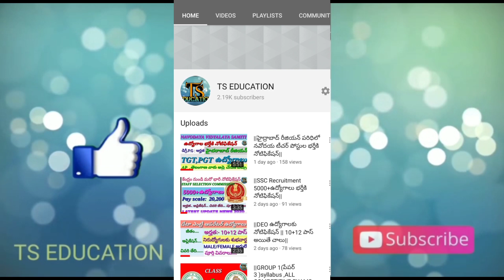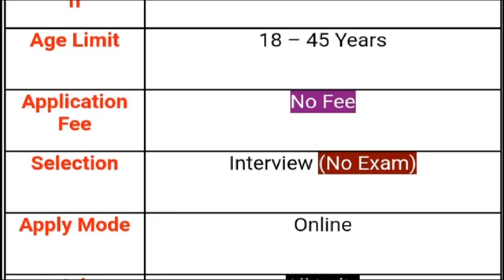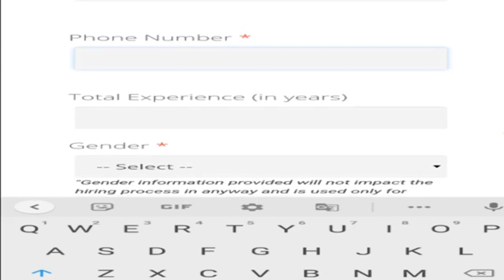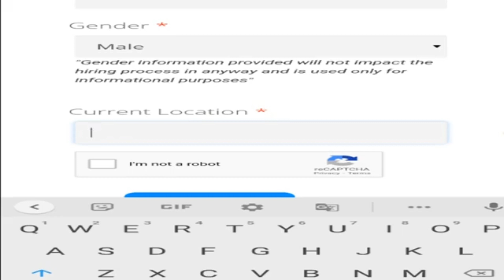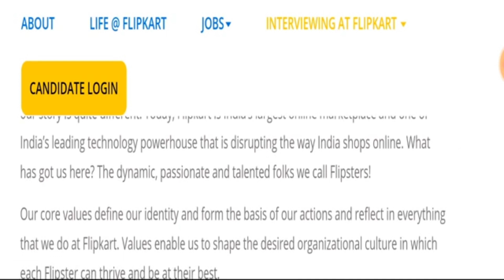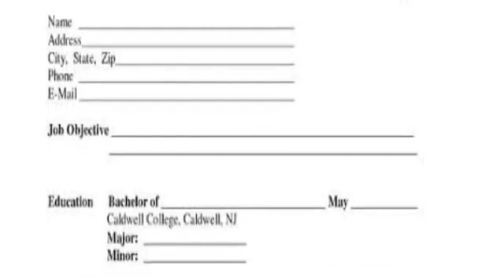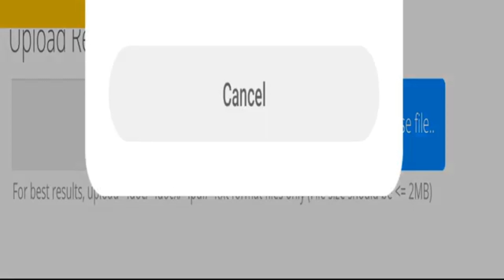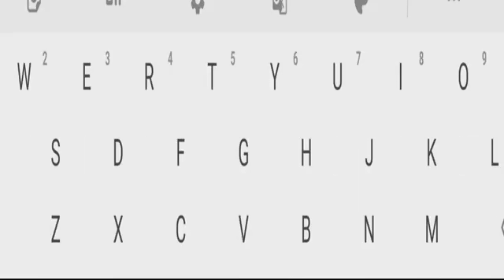|| 70000 Flipkart Vacancy|| Flipkartఉద్యో గాల అప్లై విధానం||Full information, TS APవాళ్లకు శుభవార్త|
ALL COMPETITIVE EXAMS INFORMATION
ALL COMPETITIVE EXAMS NOTIFICATIONS
ALL JOBS ALERT
ALL GOVT JOBS ALERT
ALL COMPETITIVE EXAMS MATERIAL
ALL COMPETITIVE EXAMS SYLLABUS
PLEASE WATCH MY YOUTUBE CHANNEL
@TS EDUCATION@